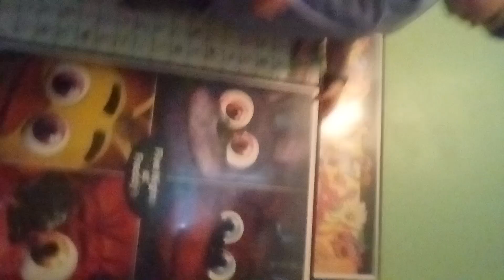welcome to the channel:)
Just a little telling of what we're gonna post in our videos and such. enjoy! =)

EAT YO PANCAKES!